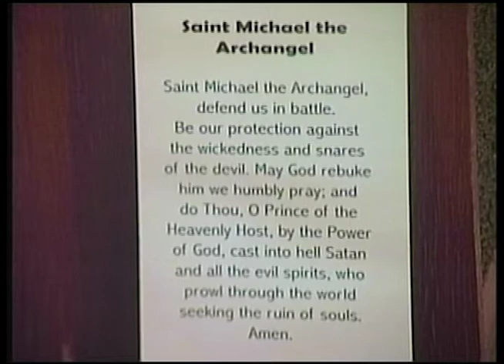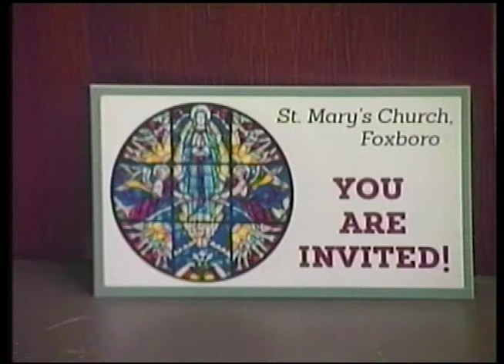St. Mary's Mass - 2/14/21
Sixth Sunday in Ordinary Time